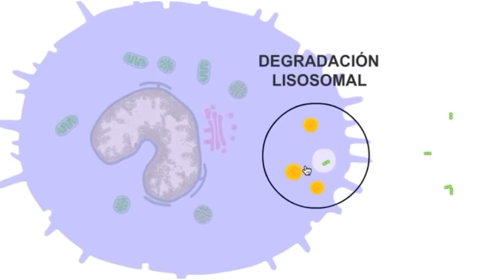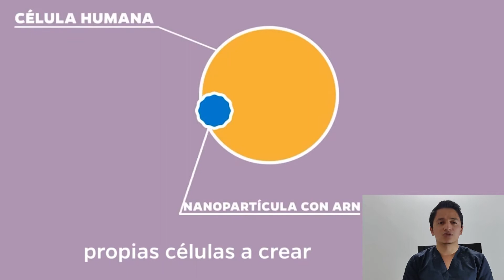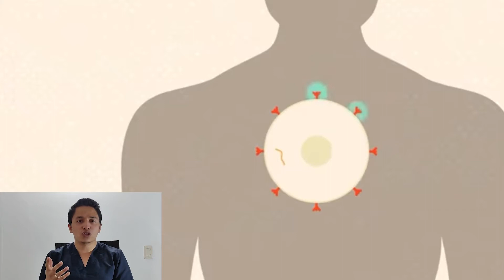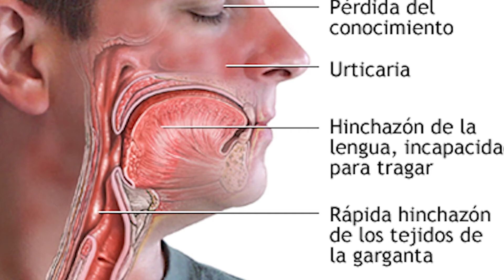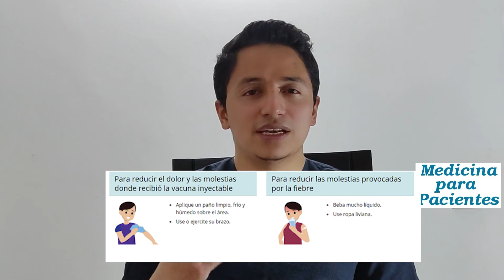Vacunas Covid-19 en Colombia | Recomendaciones medicas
Hola en este video vamos a hablar un poco sobre las vacunas disponibles hasta la fecha para la covid-19, generalidades, como actúan, que tipos de vacuna se están usando, sus efectos secundarios y mas...